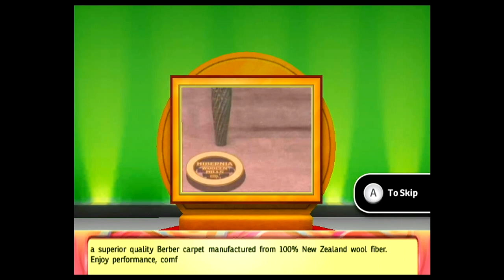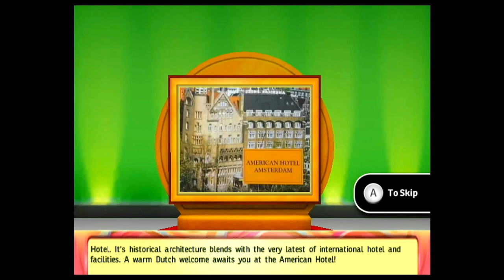The Price is Right Decades Nintendo Wii Season 2 Episode 48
were Episode 48 of The Price is Right Decades on my Nintendo Wii in Season 2. Yesterday is Happy Birthday to Christy Soto and Today is Happy Birthday to Carol Roberts Special 2024.